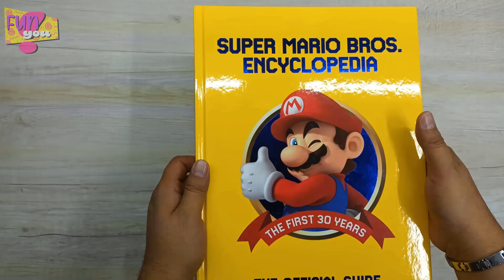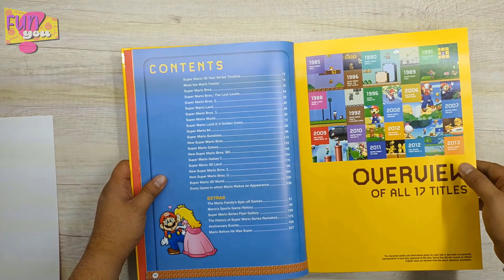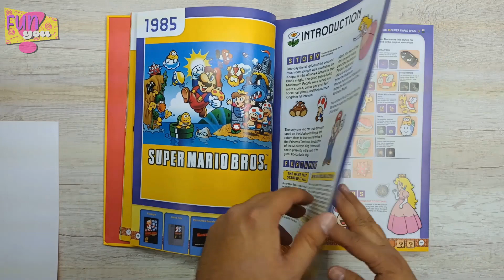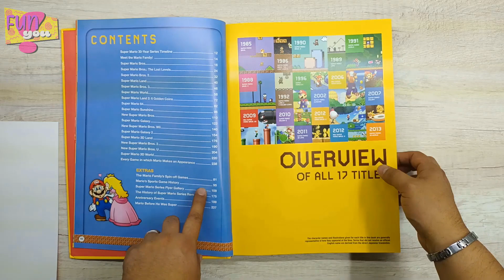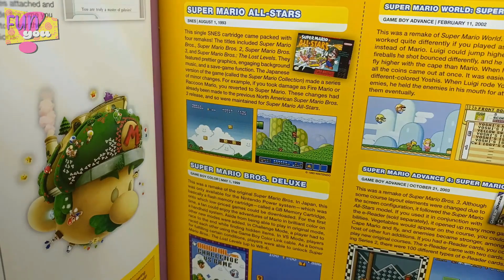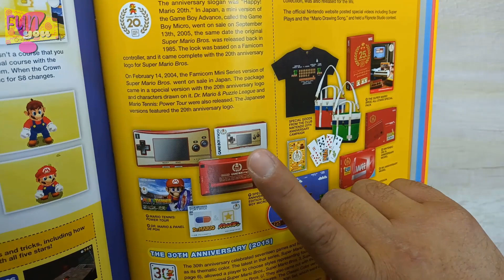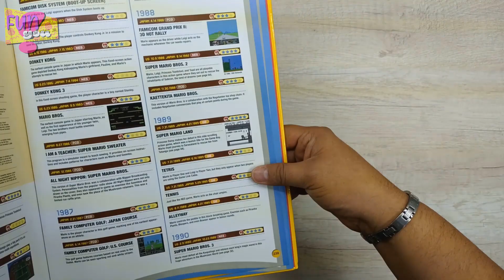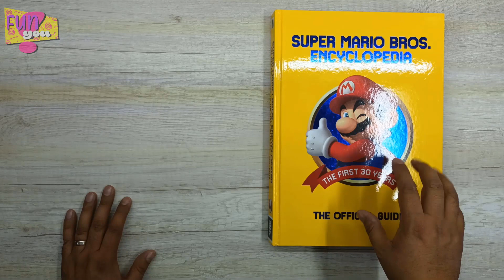ANÁLISIS de la enciclopedia de Super Mario Bros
Hola, aquí te dejo el link para el BOOK FLIP de esta enciclopedia